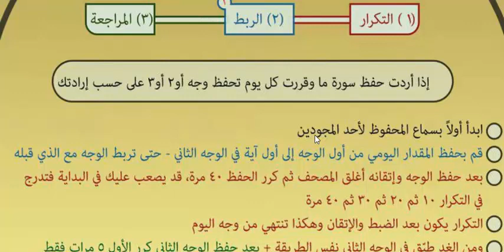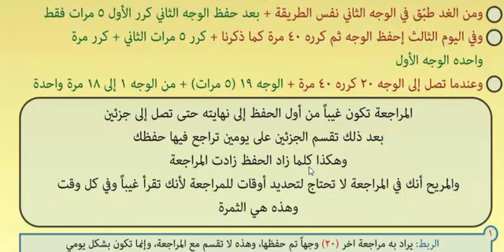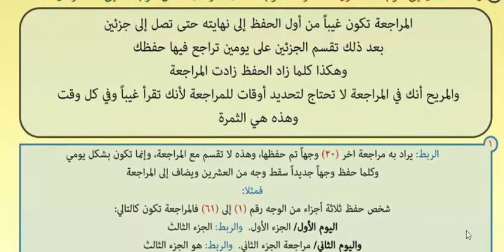طريقة الشيخ إبراهيم الصقعوب فى حفظ القرآن الكريم